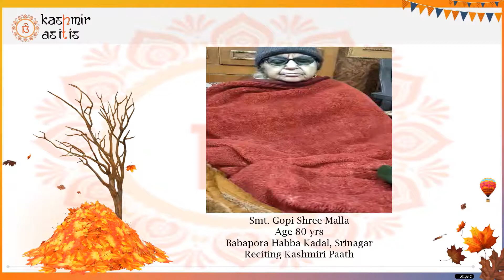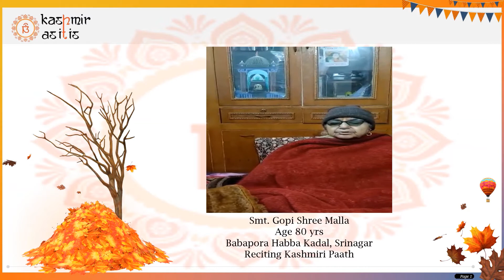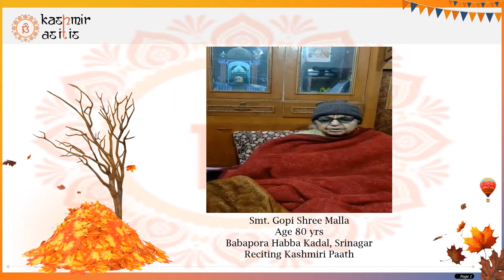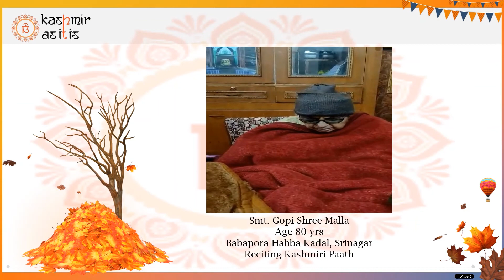GopiShree Malla | 80 Years Old | Reciting morning routine - Kashmiri Paath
**The video has been shared with KashmirAsItIs for its circulation among wider audience**

At Kashmir As It Is we strongly believe that it is very important for our future generation to be connected with the roots & for that they need to speak in Kashmiri.